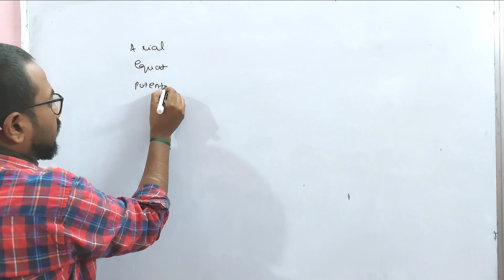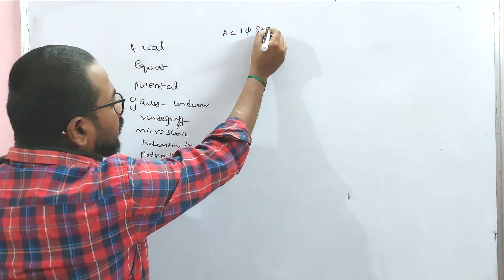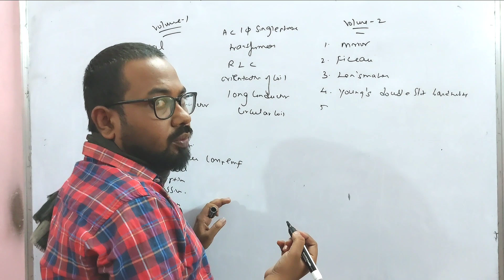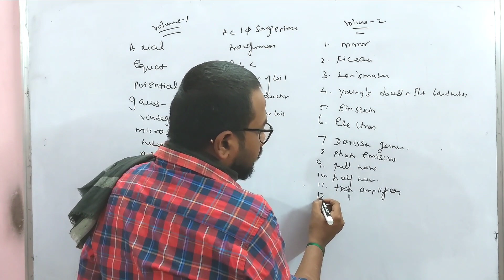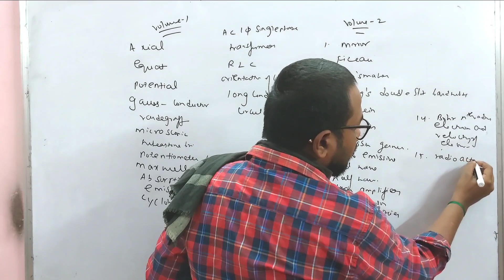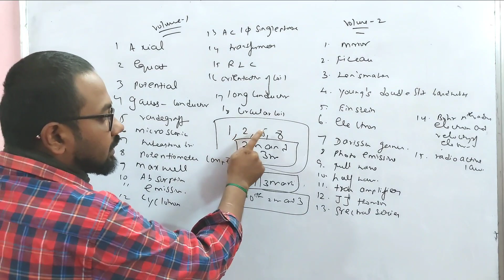12th physics revision exam 2023 important questions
12th physics important questions full portions